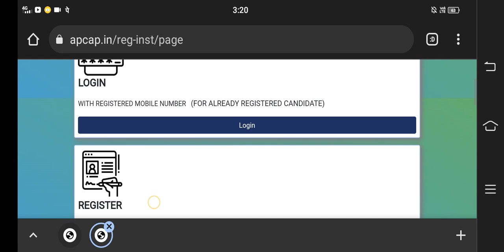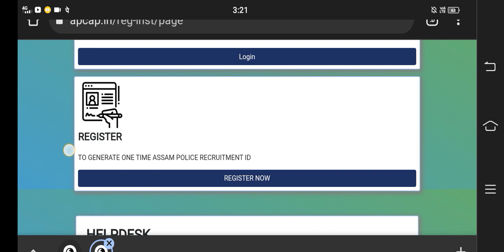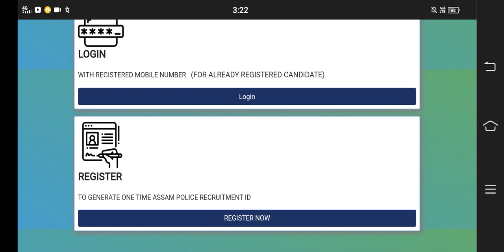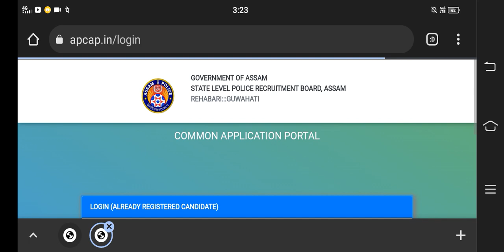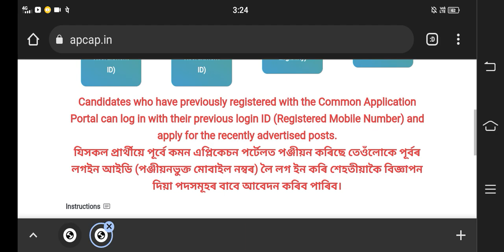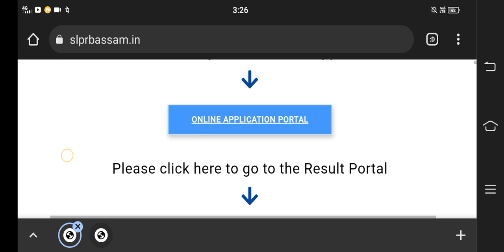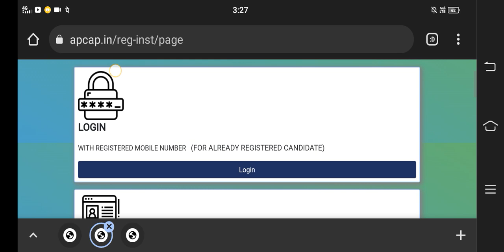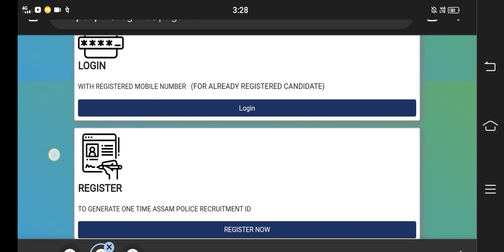STATE LEVEL POLICE RECUITMENT BOARD লৈ অনুৰোধ সোনকাল সমস্যাৰ সমাধান কৰি দিয়ে যেন 🙏